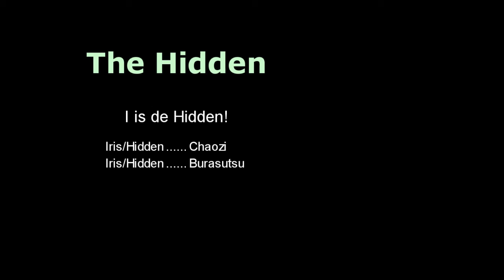The Hidden | I is de hidden!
So chaozi and Burasutsu decided to have a go at the Hidden source mod. You can tell that they were not taking it at all seriously. Sorry about the lag. It clears up after the first match. This is a mod after all.

We here at the Games Gathering did not create the games that we play.